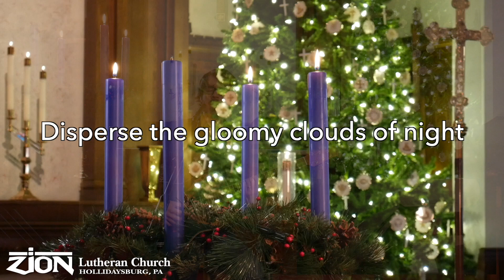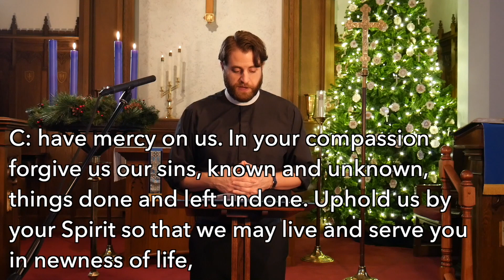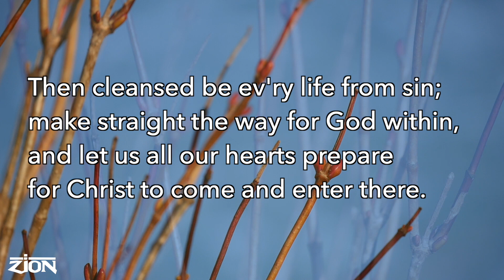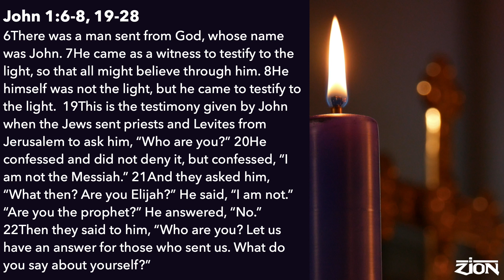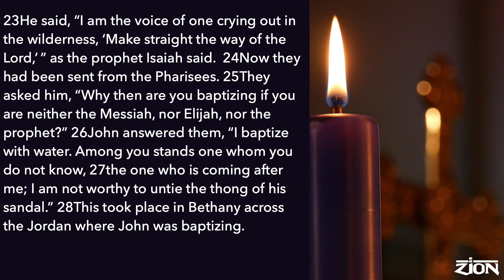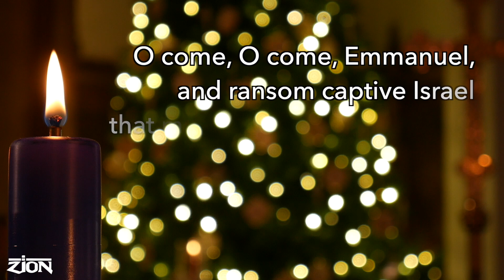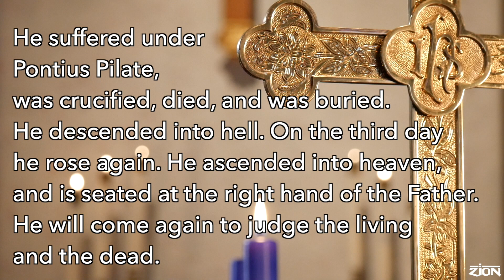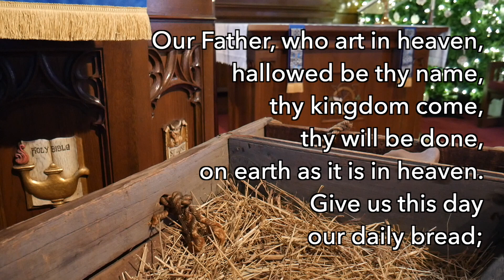Worship 12 13 20 (Zion Hollidaysburg)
At-home Worship for December 13th, 2020